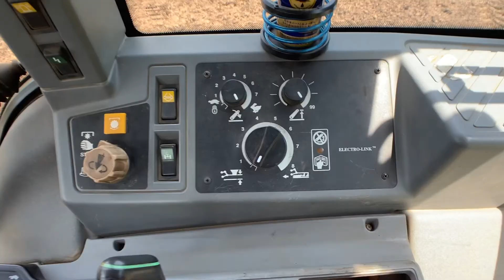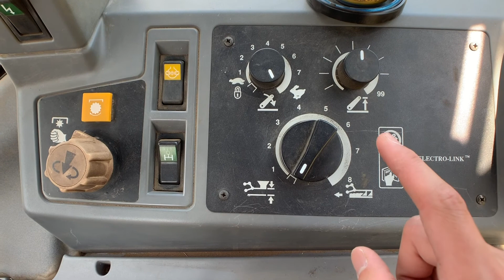【トラクター作業】プラウを使って天地返し作業〜NEWHOLLAND6640&Dowdeswell三連プラウ〜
今回の動画では天地返しという作業とそれに使う作業機の紹介を行っています。
使用した機械
・NEWHOLLAND 6640
・Dowdeswell 三連プラウ

牛を飼い、乳を搾る仕事。それが酪農家です。
このチャンネルではまだまだ新米楽農家の僕が、日常の一部を切り取ってお届けします。
ようこそ酪農の世界へ！

【使用音源】
dova-syndromeより